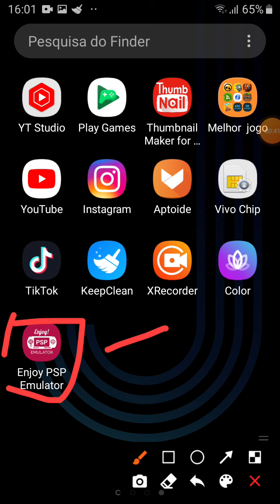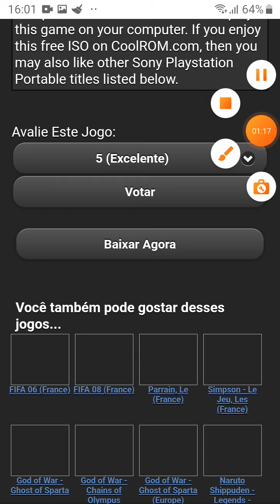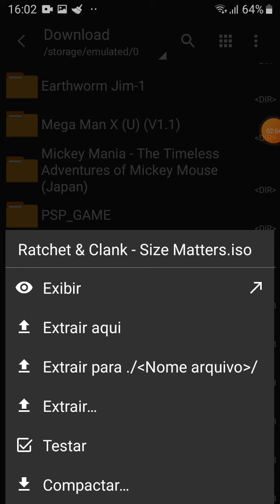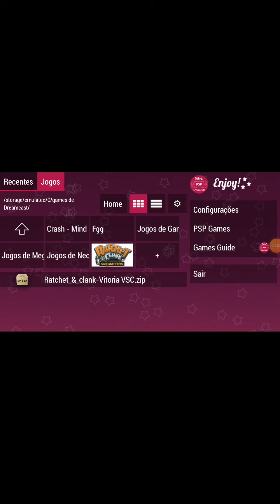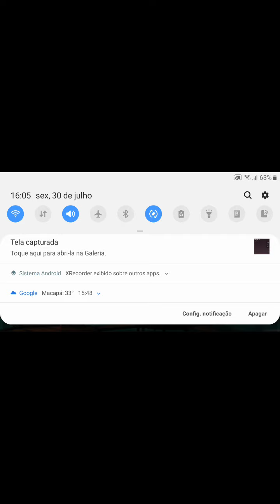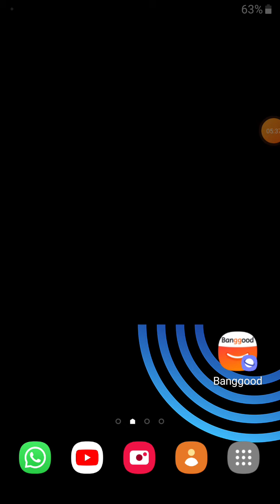ensinando a como baixar o emulador de PSP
toma o link🥳🥳